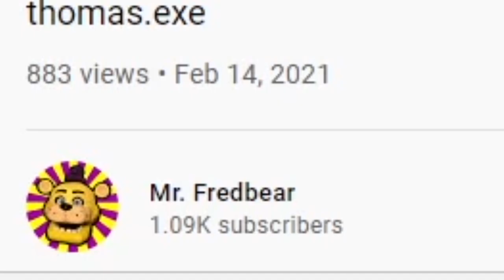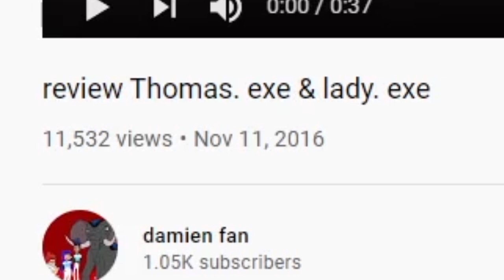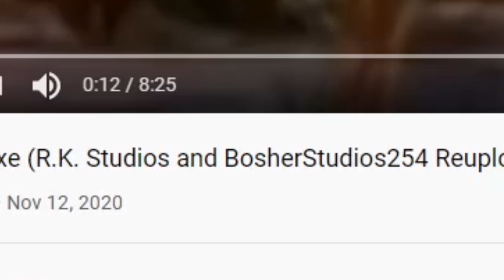SCARY Thomas the Train videos | THOMAS THE TANK ENGINE.EXE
Thomas the train is evil. very scary

SCARY Thomas the Train videos | THOMAS THE TANK ENGINE.EXE (PT2)